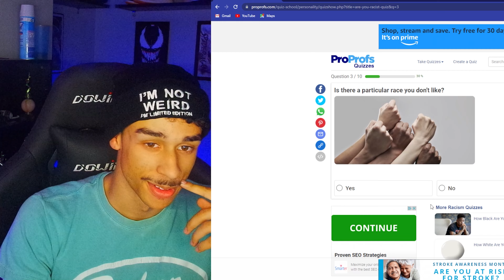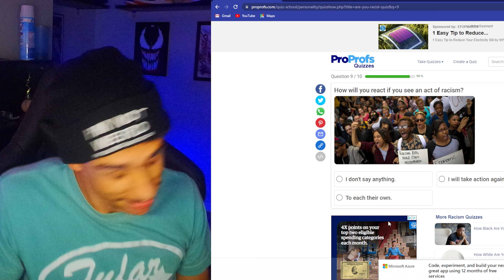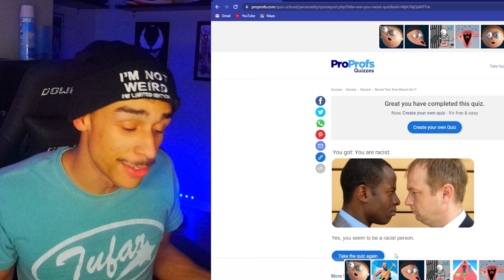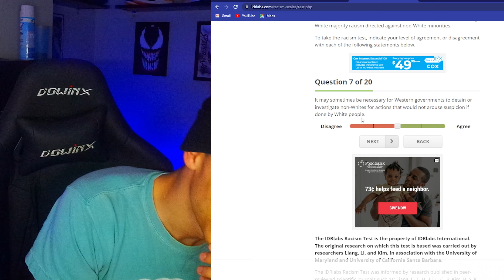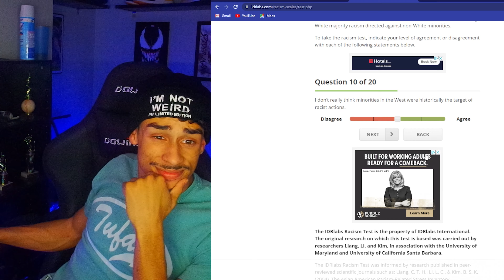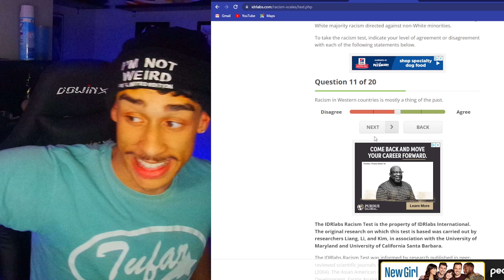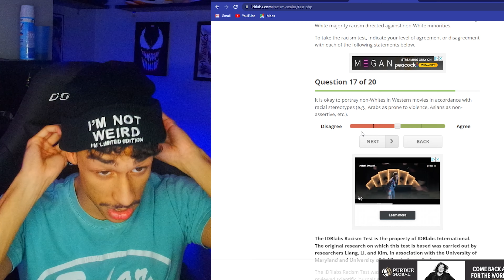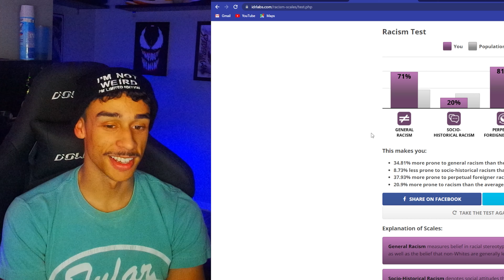How RACIST are you TEST